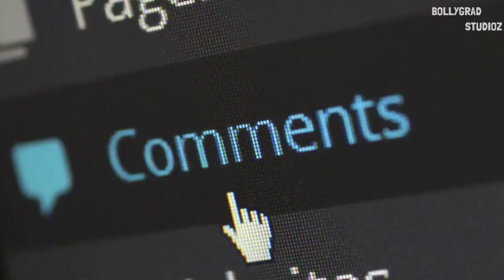"AcharyaTrailer" Official |51 Interesting facts |SalmanKhan|Chiranjeevi |Koratala Siva|Ram Charan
Here are Some Interesting Facts about the movie Acharya, Starring Chiranjeevi, Pooja Hegde and Ram Charan. It will be Directed By Koratala Siva.

0:00 Intro
0:55 kitne charge kare actors ne ?
1:14 kon hai lead role me acharya me?

South Megastar Chiranjeevi, one of the special guests at the event of “Love Story Unplugged" has made everybody’s heads turn with his speech at the function. The unfiltered speech of the megastar, though, proved to be slightly embarrassing for Sai Pallavi, the lead actress of the film.

According to sources, the movie was supposed to be released earlier, but due to the coronavirus pandemic, the release of the film was postponed to September 24 worldwide. On this occasion, the filmmakers decided to organize a pre-release event. The event was attended by megastar Chiranjeevi, Bollywood star Aamir Khan, Naga Chaitanya and Sai Pallavi cine crew.
Acharya is an upcoming Indian Telugu-language action drama film written and directed by Koratala Siva. It is produced by both Matinee Entertainment and Konidela Production Company. The film stars Chiranjeevi, Kajal Aggarwal, Ram Charan, and Pooja Hegde. The film was scheduled to be released on 13 May 2021 but has been postponed due to the COVID-19 pandemic in India.

In the film Acharya Chiranjeevi is in the lead role as Acharya, Koratala Siva is the director of this film, Pooja Hegde as Neelambari, Ram Charan as Siddha and we are here with the amazing and interesting facts about this movie, also don’t miss any movie ka trailer.

The film was launched on 8 October 2019 on the occasion of Vijayadasami tentatively titled Chiru152. The film marks the maiden collaboration of Chiranjeevi with the director Koratala Siva. The title was accidentally revealed as Acharya by Chiranjeevi during the audio launch of the film O Pitta Katha on 1 March 2020.

Mani Sharma is composing the film's music. Cinematography and editing are performed by Tirru and Naveen Nooli respectively. Suresh Selvarajan is the art director.

Trisha was cast in a lead role but she walked out of the film citing creative differences. Makers approached Kajal Aggarwal instead and Aggarwal confirmed that she was doing the film. There were reports that Mahesh Babu was approached for an extended cameo. However, Chiranjeevi confirmed that his son Ram Charan would be doing the role. Pooja Hegde is cast opposite Charan. Regina Cassandra was signed for a special song.

Acharya is an Amazing Movie of Superstar Chiranjeevi, Pooja Hegde, Ram Charan and Kajal as the Lead Cast.
Acharya official trailer will be out Soon and is a Must Watch.
Acharya Full movie starring Chiranjeevi and Ram Charan will be out soon in multiple Languages.
Acharya movie to be released soon in the Coming Year .
Acharya Teaser and First look is Awesome.
Acharya will be having an Amazing Action Scenes to be Witnessed that Will be the Main Highlight of the Movie.
Acharya Songs are Awesome and Unbelievable.

Plot-
According to the story of the film, a temple farm is captured by the land mafia. A man from that village comes forward in protest against this and starts a fight against the land mafia but he is killed. Later his son takes revenge on him. This is the story of Acharya starring Chiranjeevi and Kajal Aggarwal।